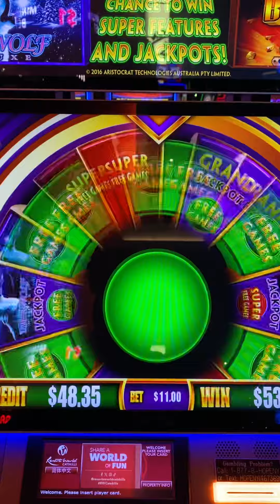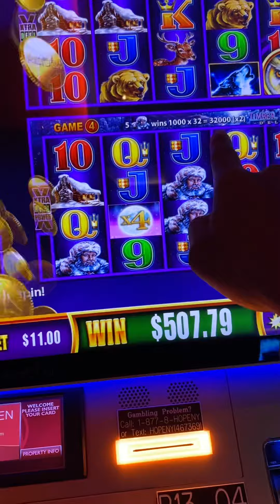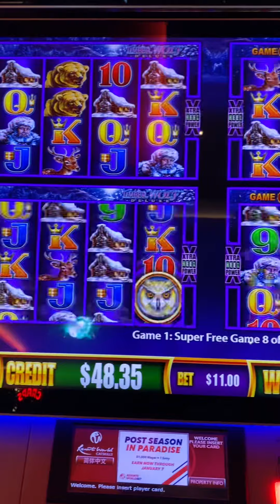Won a jackpot on wonderwheel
Nice run on timber wolf